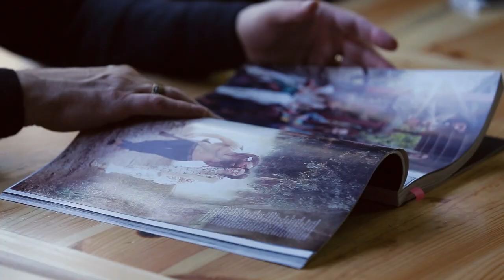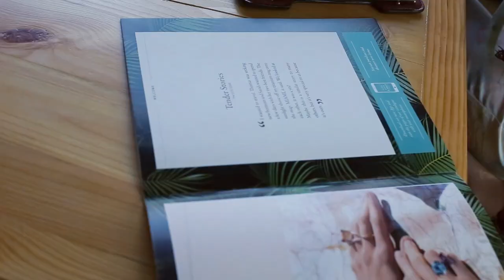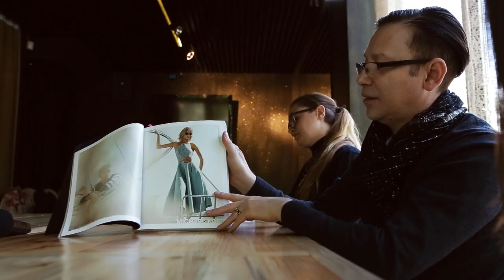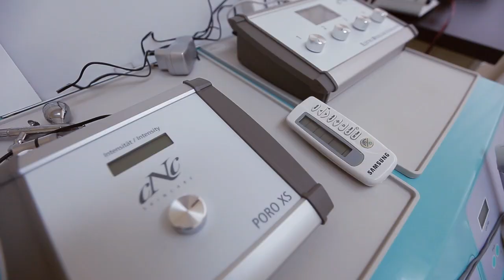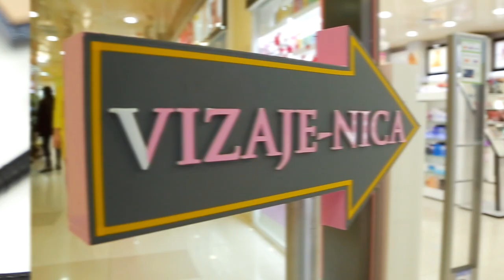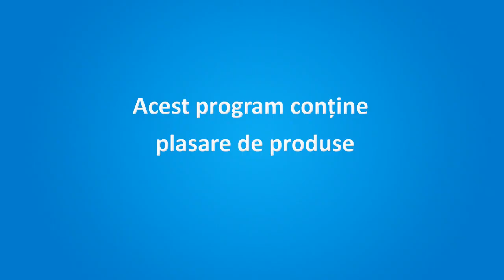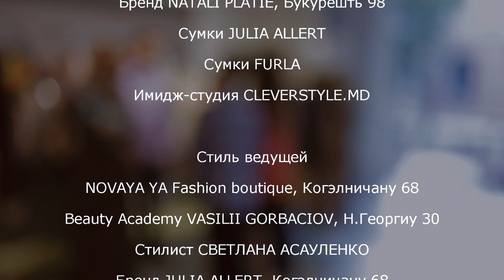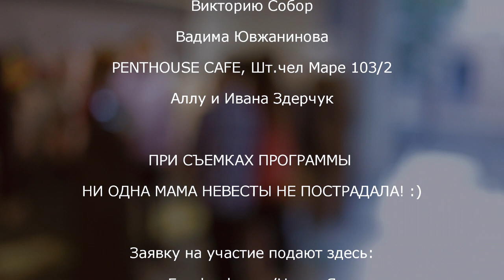NOVAYA YA 6 июня 2015 Мама невесты